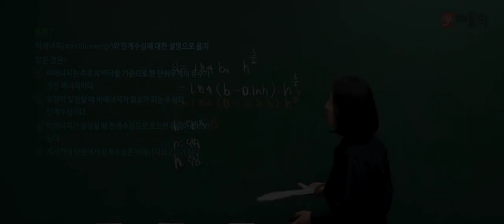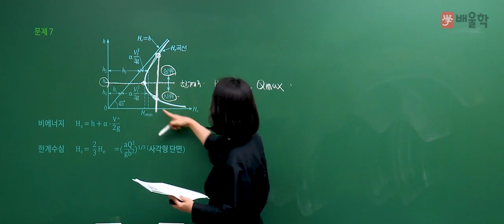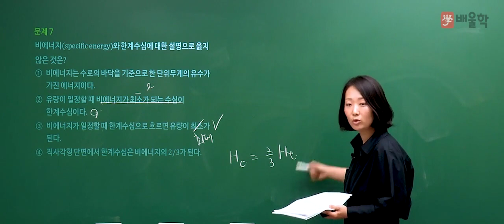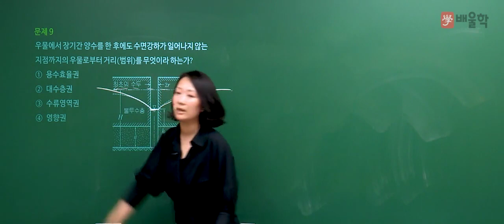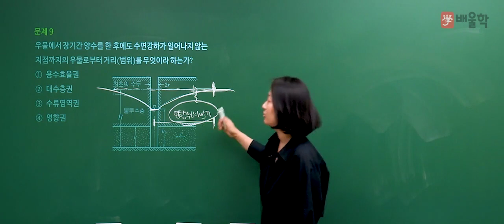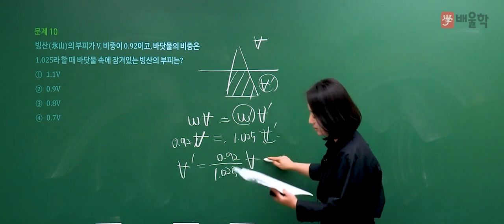[토목기사 필기] 2018년 3회 필기 기출 풀이 / 3과목. 수리학 및 수문학 3 - 고경미 교수님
[토목기사 2018년 제 3회 필기 기출풀이 / 3과목. 수리학 3 - 고경미 교수님]

2018년 3회차 토목기사 필기 3과목. 수리학 기출문제 해설 강의!